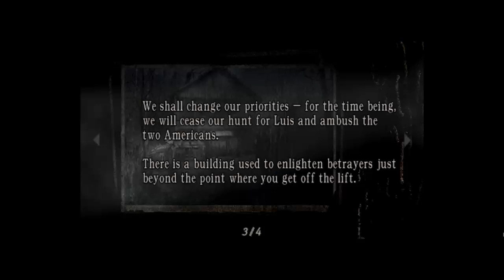Let's Play Resident Evil 4 Part 06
In 2004, six years after the events of Resident Evil 2, former Raccoon City police officer turned U.S. government agent Leon S. Kennedy (Paul Mercier)
is sent on a mission to rescue Ashley Graham (Carolyn Lawrence), the U.S. President's daughter, who has been kidnapped by a mysterious cult.

Not all cutscenes were replaced.

Credit to MrAlbertWesker08.

Credit to CutscenesGZUS

The last radio call at the end is replaced due to a crash.